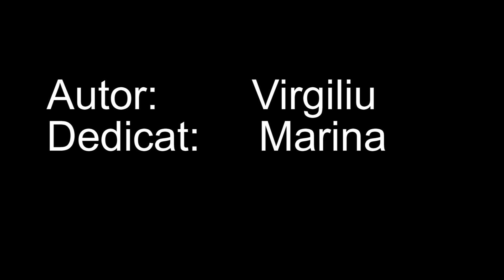virgiliu pt marina.mpg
Marinel, pentrut tine. (video initial)